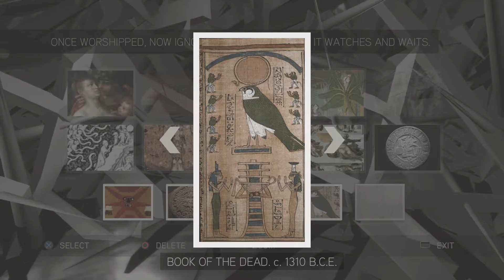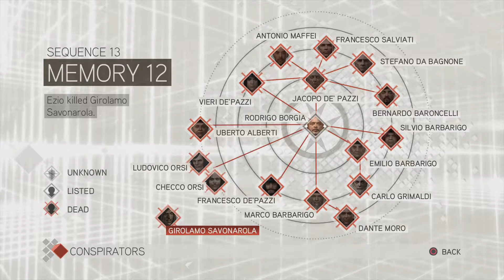Assassin's Creed 2: The Ezio Collection-Platinum Trophy Playthrough part 11(Bonfire Of The Vanities)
Assassin's Creed 2: The Ezio Collection - Platinum Trophy Playthrough on the Playstation 4 Pro without Commentary.